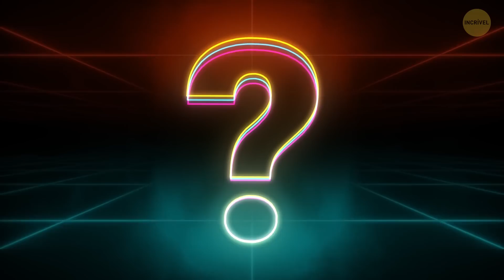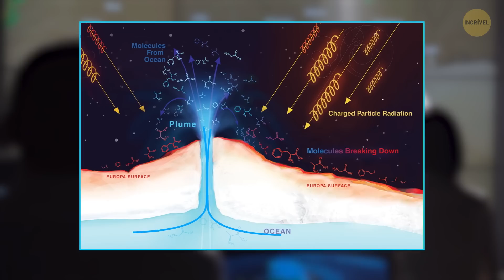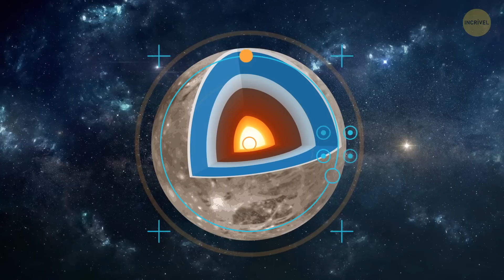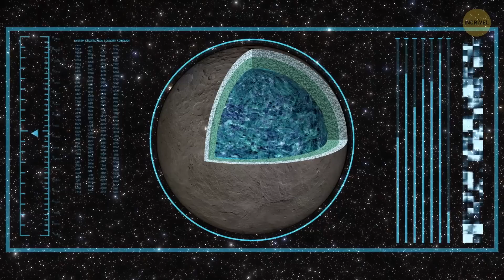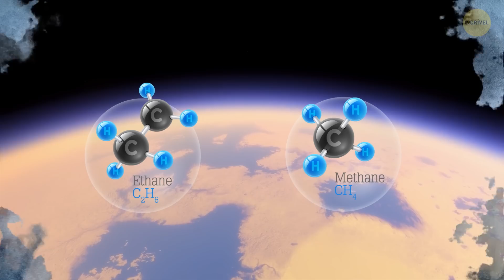Existe Água em Marte, Mas Será Que é Boa Para Bebermos?